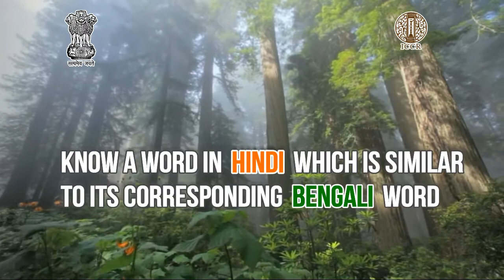Hindi Diwas 2020 Forest;জঙ্গল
On the occasion of HindiDiwas 2020 we invite you to post a Hindi word which has common linkages with Bengali.আমাদের আজকের শব্দটি হোলো "বন/ জংগল" যাকে হিন্দিতেও
-"বন/ জংগল" "वन/ जंगल " বলা হয় ( English :- Forest)WordOfHindi.